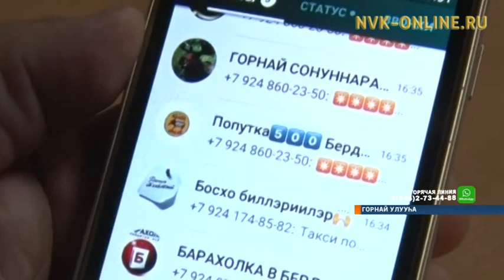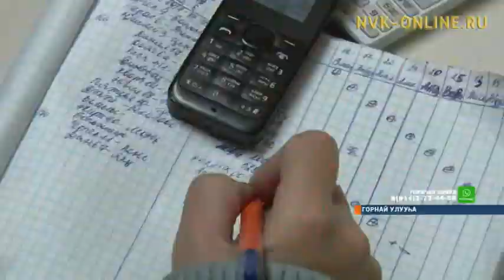Горнайга такси сулууспаларын хаачыстыбаларын бэрэбиэркэлээтилэр